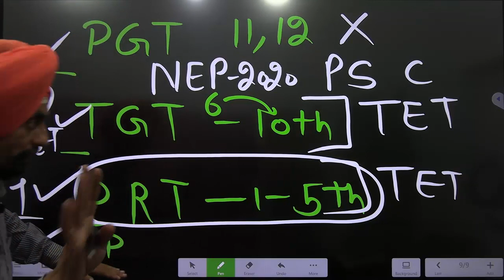Passing TET is compulsory for PGT teachers or NOT l PGT eligibility criteria l NEP 2020 l Dr. Tirath